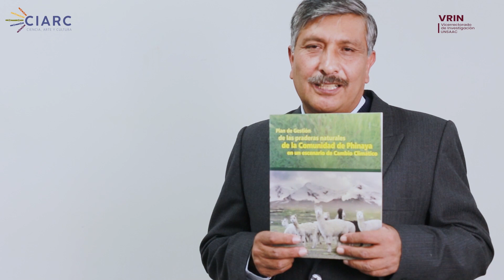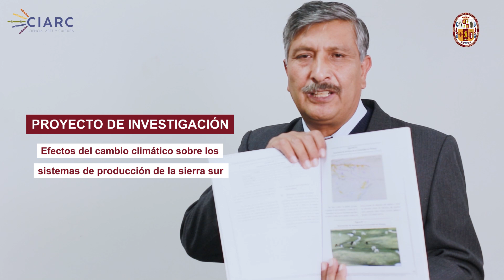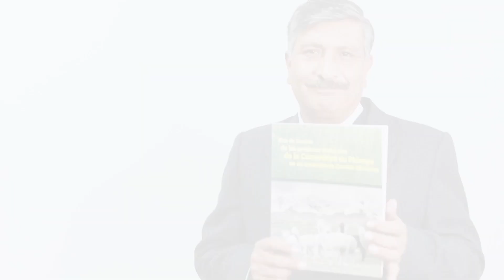INVESTIGADORES UNSAAC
Investigador: Dr. Andrés Estrada Zúñiga
Proyecto de investigación: Efectos del cambio climático sobre los sistemas de producción de la sierra sur